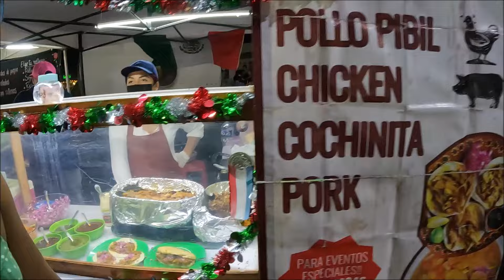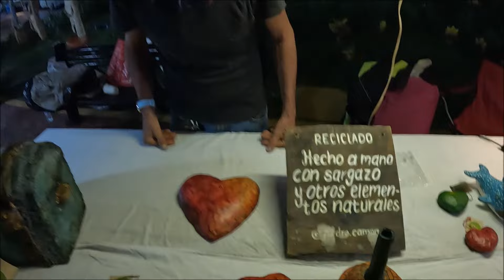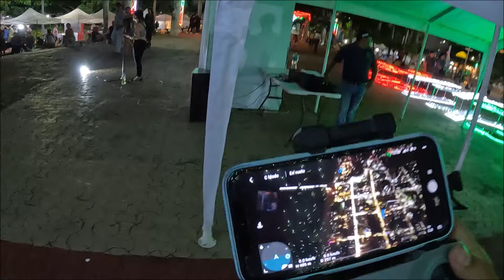Playa Mamitas, poco sargazo , Playa del Carmen, vuelo de dron nocturno,paquirreporteros,3 septiembre